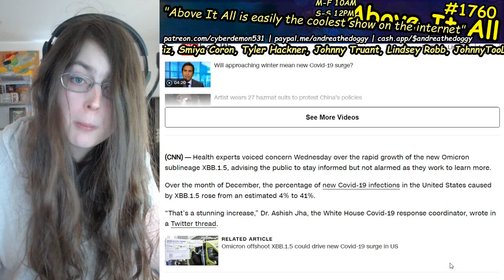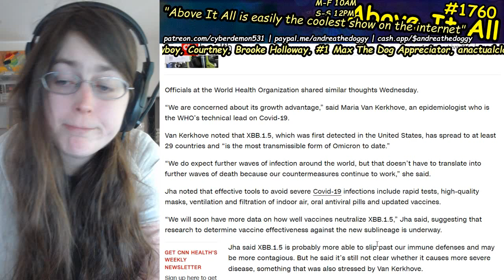Dystopian USA Creates Brand New Super COVID Variant That Is Shredding The World More & More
Send me money to help me eat tomorrow!